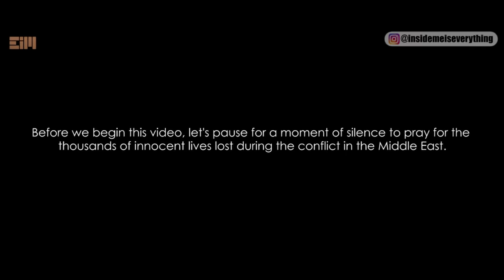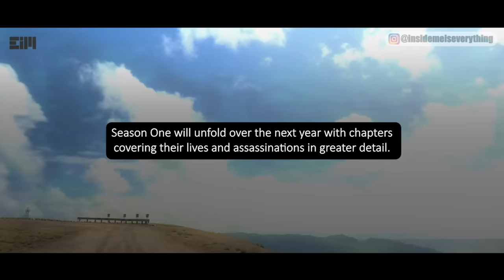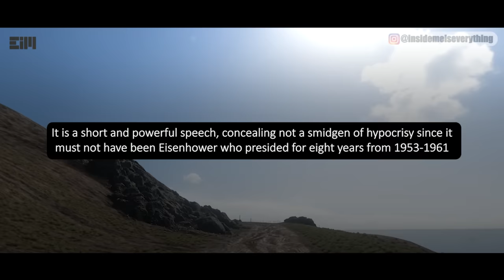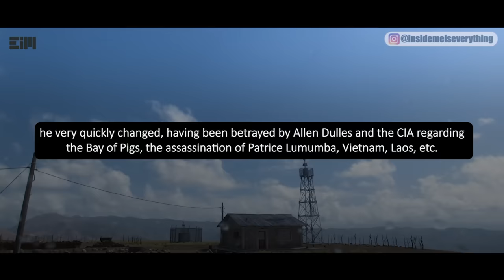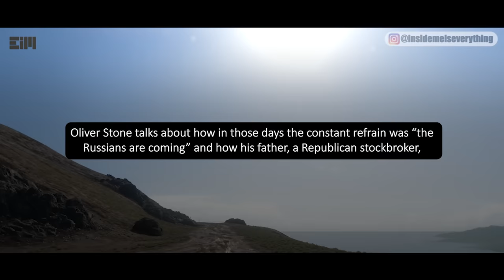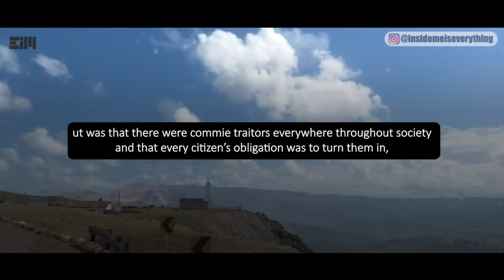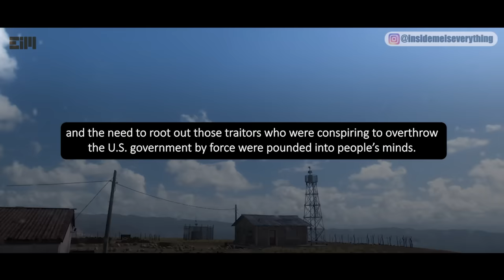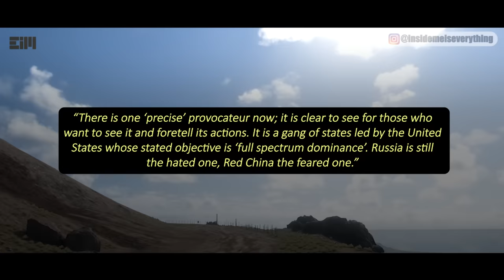A MOVIE THAT IS BANNED FROM BEING SHOWN ON ANY PLATFORM